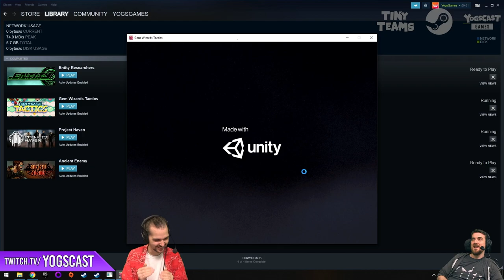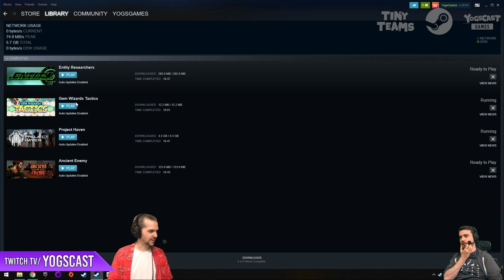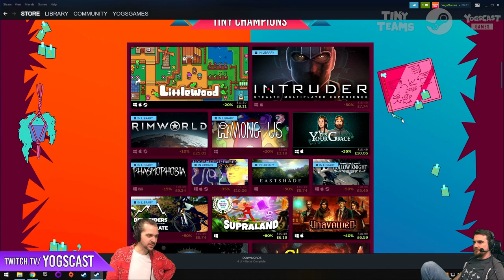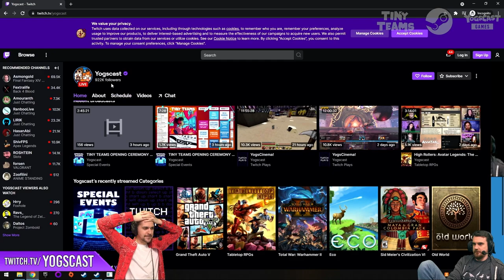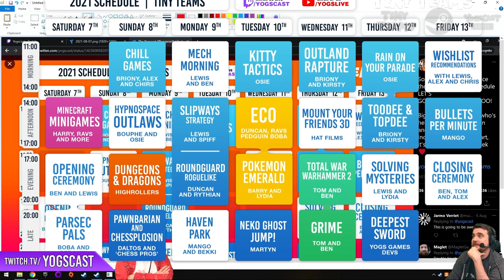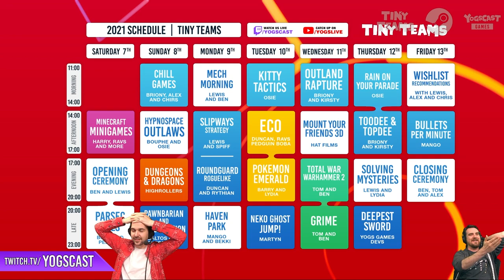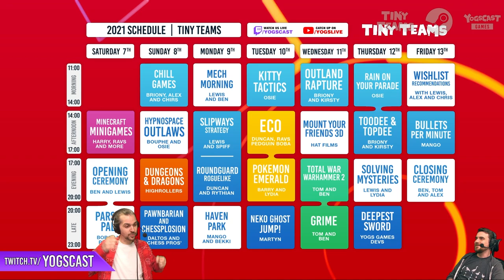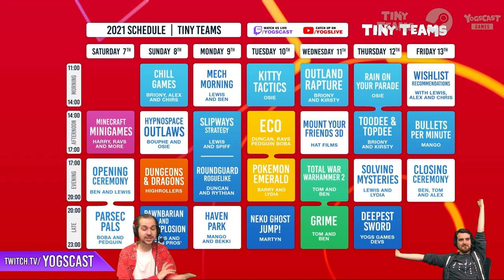Gem Wizards Tactics - Tiny Teams - Lewis & Ben [07/08]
Check out the Tiny Teams Steam Sale now to see all the amazing games we're playing this week

It's the Tiny Teams Opening Ceremony with Lewis and Ben! They're checking out the turn based strategy game, Gem Wizards Tactics!